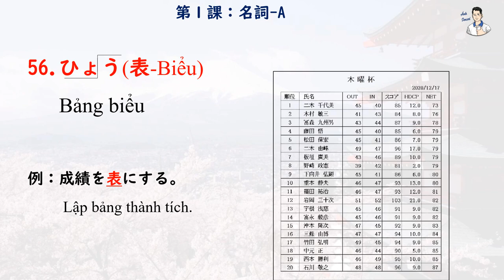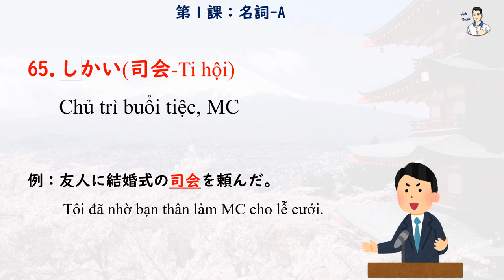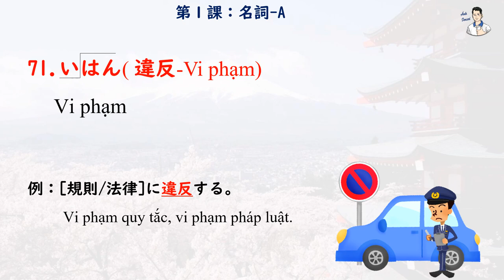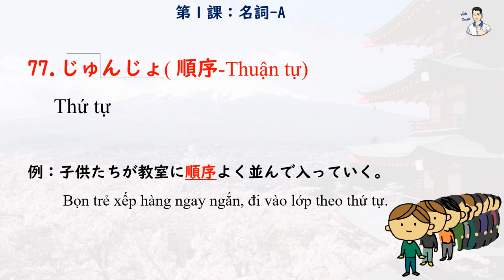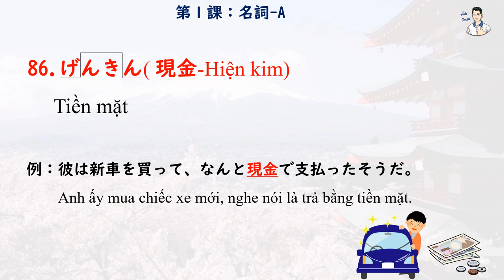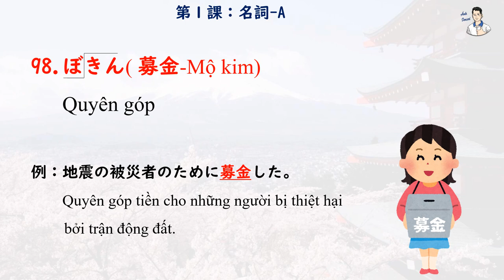Mimikara Goi N2 - Unit 1 Danh từ A (51-100)